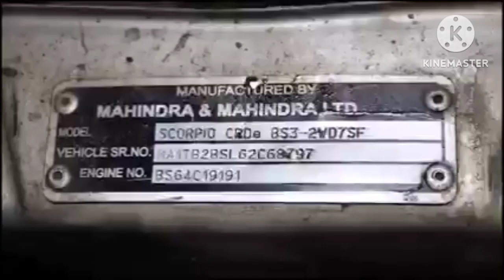An IED bomb blasted at 7:30 P. M yesterday in Kwakta area in Bishnupur district injuring two.